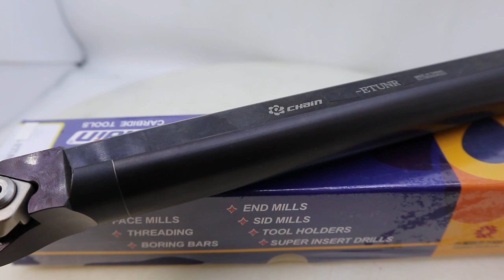ECHAIN BOORING HOLDER ETUNR/L SERIES MADE IN TAIWAN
PT.SENTOSA MANDIRI TOOL-LTC GLODOK LT GF1 B7 NO1
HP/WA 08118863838